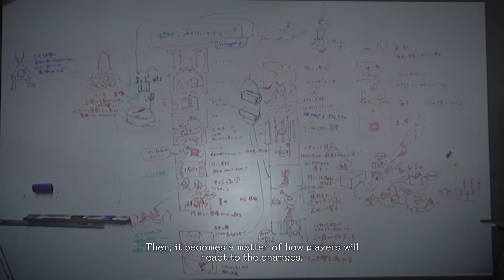The Making of Resident Evil Village - Official Behind The Scenes Video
What happens when Developers and Quality Assurance don't see eye-to-eye? Join members of the development team and check out the video on the making of Resident Evil Village featuring interviews on the trials and triumphs of the game's development.